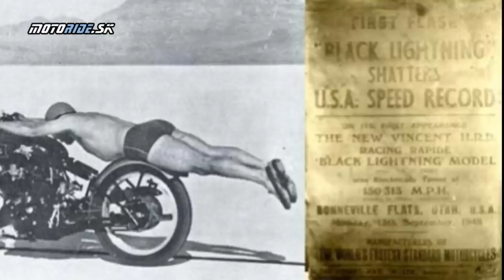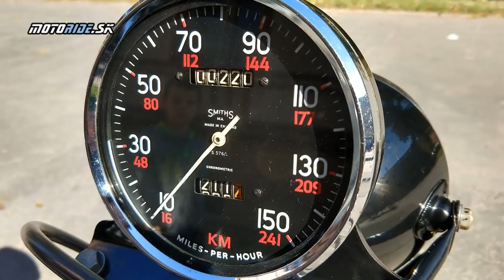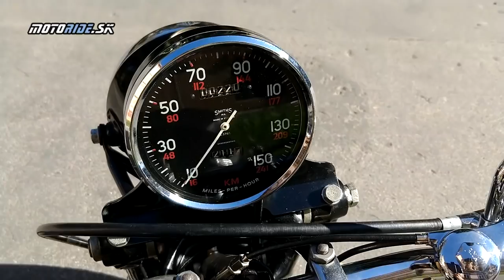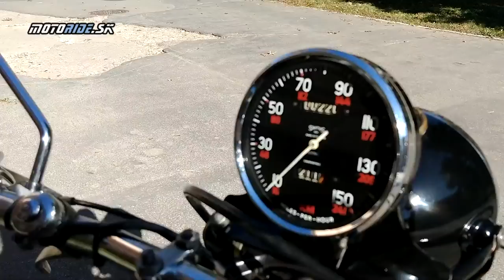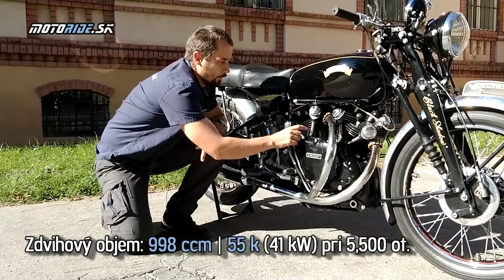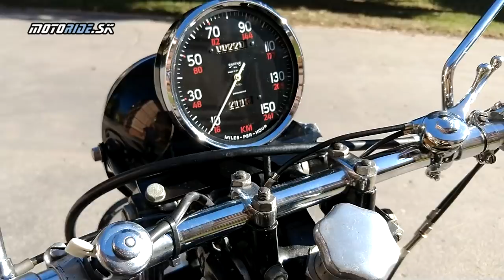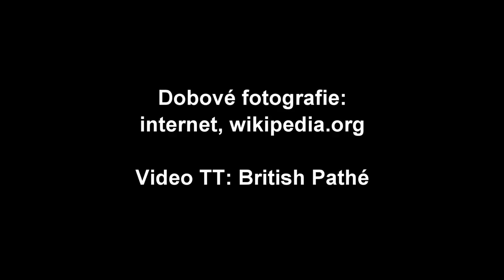MR History: Príbeh legendy Vincent Black Shadow 1951 - motoride.sk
Dnes vám rozpoviem príbeh legendárneho stroja, ktorý stál za vznikom ikonickej fotografie a aj rýchlostného rekordu, ktorý dlhé roky nebol prekonaný, príbeh stroja ktorý výrazne predbehol svoju dobu. Príbeh nadšeného pretekára H.R. Davisa, zanieteného technika Phila Vincenta a skvelého konštruktéra Phila Irvinga, ktorý postavil stroj, na ktorom Rollie Free spravil legendárny rýchlostný rekord na soľných pláňach Bonneville.

Kamera: janciii